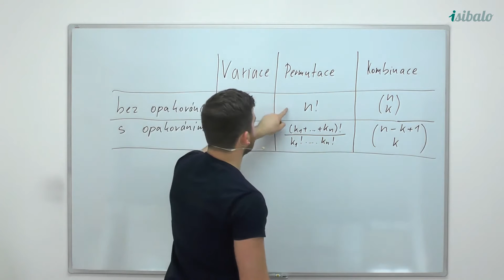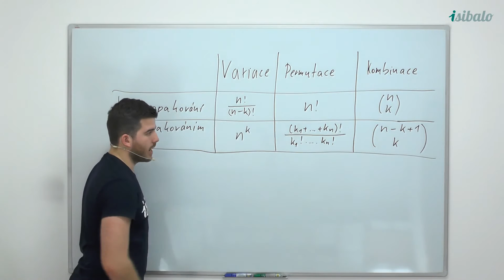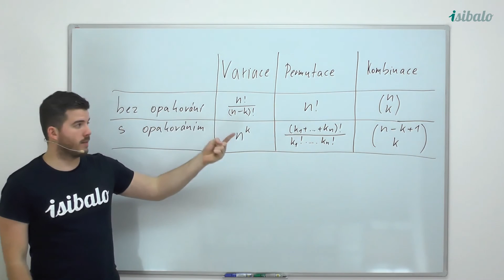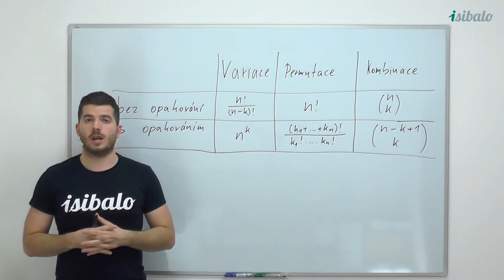12 - Vše dohromady (MAT - Kombinatorika)